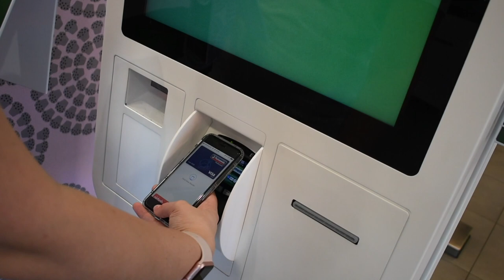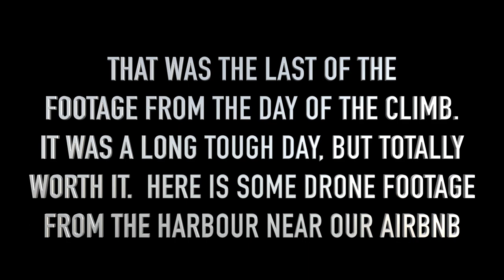Climbing The Llanberis Path On Mount Snowdon - VLOG DSLR, GoPro & Mavic Pro Footage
During our visit to Inverness, we kinda agreed to do something adventurous for our next trip.  We’re not sure who said it, but someone said lets climb Snowdon. The time quickly came around and without any training we found ourselves on our way up.

Here is the video from our weekend, including some very nice drone shots from 2/3rds of the way up.